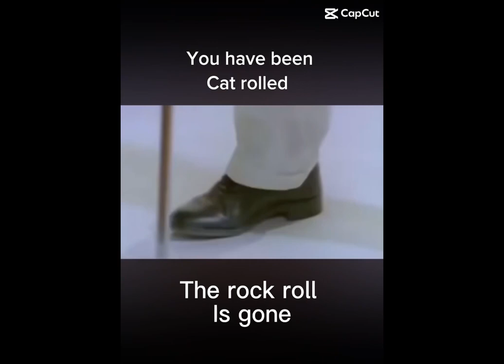The illusion-coster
Hello:D